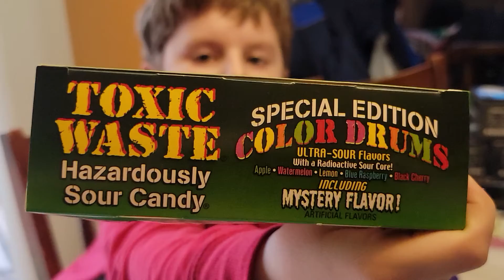Kevin is eating Toxic Waste ☢️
Countryside living vlog